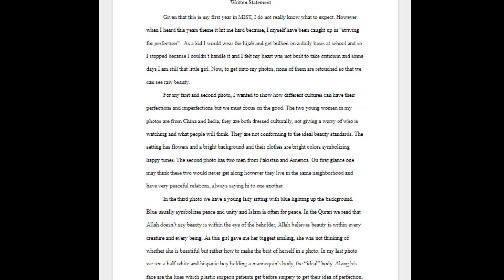I GOT SCAMMED $400 | Storytime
Hi guys this is sort of my first storytime so lets see how it goes.